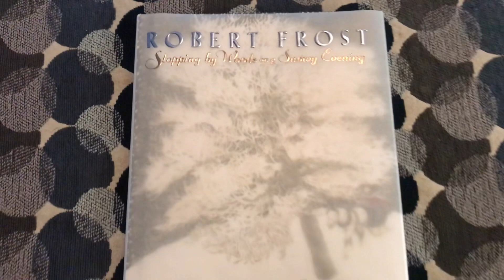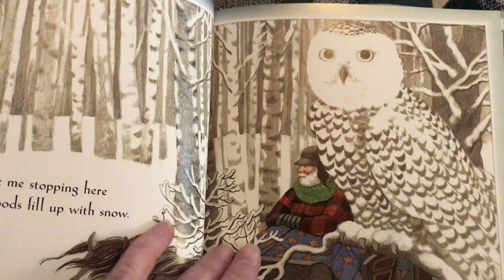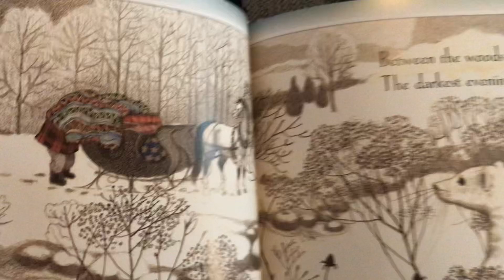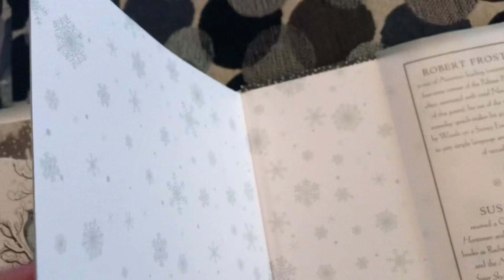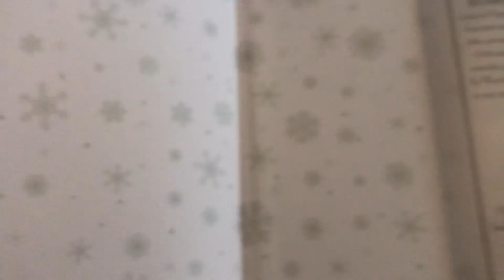Auntie Paula reads, “Stopping by words on a Snowy Evening” by Robert Frost